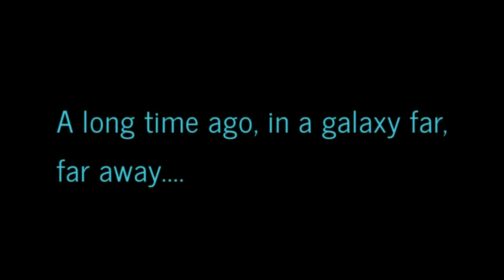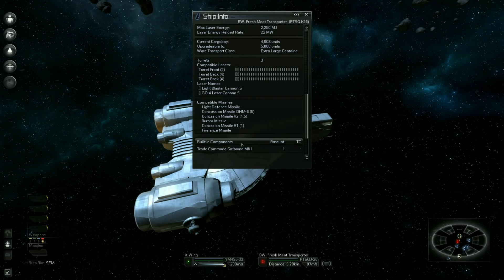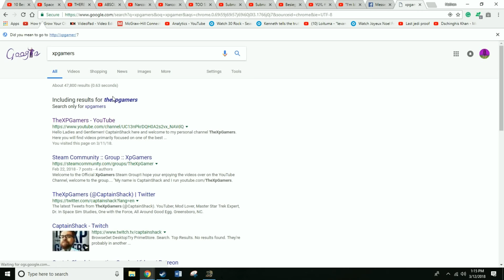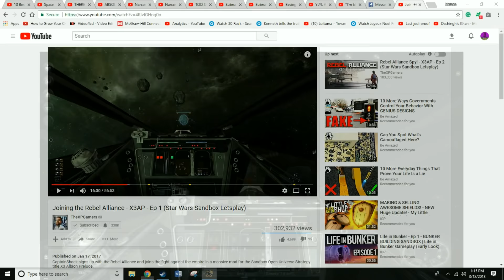Star Wars Reborn Mod Ep 1:The Space Squid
We hop into the sexy body of a Mon Calamari named Lar and pilot his T65 X-Wing into the unknowns of the universe. Will we survive...Probably not. Will we have fun... Maybe. Will we learn from our mistakes? Nope:)

You can find X3 Terran Conflict and X3 Albion Prelude on the Steam Store page.